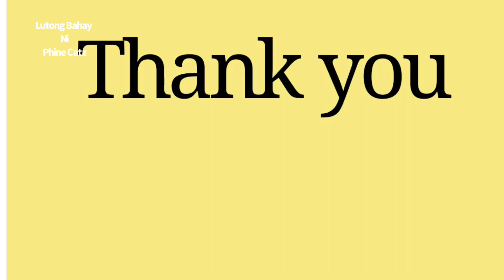Pomegranate Picking in Surprise Arizona- is it sweet?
Pomegranate Picking in the Desert!!! Surprise, AZ

Thank you J and J Poms for allowing me to do a short video of your farm

Thanks ate Larcy of Rose Pia Farm

Go Pro